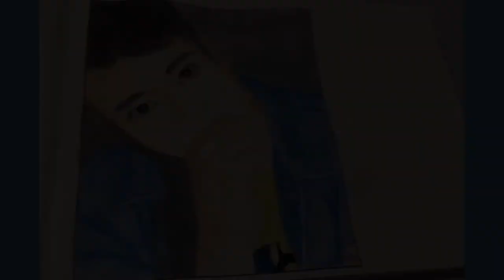Paint with me 🎨👩🏻‍🎨 Watercolor painting of Peniel of BTOB // tigerlilly artsy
Music used on this video:

BTOB- Icebreaker
BTOB- Friend

Intro and end credit:
Musician: Rook1e

Edited thru: VLLO and INSHOT
BGM used was from the app service.